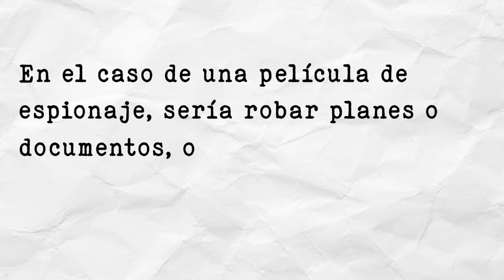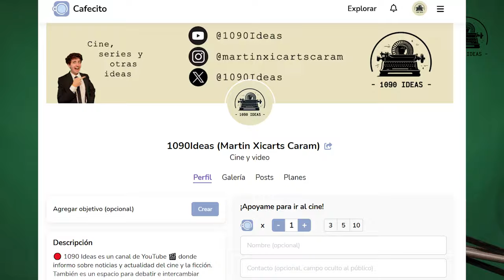🟥 Qué es un MacGuffin en el cine y cómo se usa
El concepto del MacGuffin en el cine no siempre resulta fácil de entender, por lo que acá les ofrezco una clase rápida y didáctica para que no sólo sepan qué es, sino también cómo lo pueden utilizar.

Banda sonora compuesta por Alejandro Vitali @alejandrovitali1857